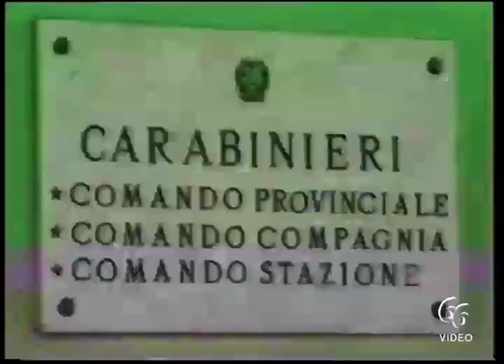Priolo Gargallo Stalker, pregiudicato “irrequieto”, tenta fuga alla stazione tradotto in carcere